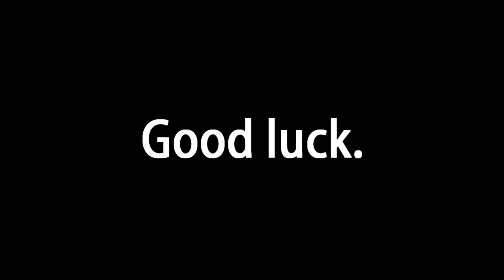Vocal Auditions [!CLOSED!]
Rules Below
"You have a feeling it's going to be a long day."

✘Clear mic.
✘Actual Acting is needed, there is more to it than a voice.
✘Less than 8 minutes.
✘Please give us more than happy lines, we need to see if you are capable of showing sadness and stress along with fear in your voice.
✘No music or sound effects please, we wish to only hear your voice.
✘Please tell us if you used any pitch or anything added.